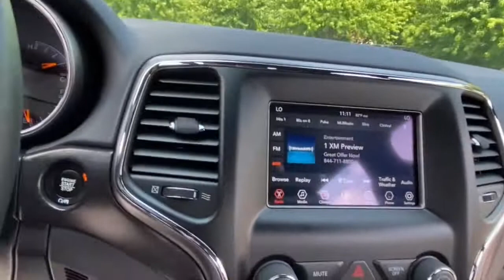2018 Jeep Grand_Cherokee Rochester Hillls, Clarkston, Troy, Waterford, Southfield, MI 52520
Diamond Black Crystal Pearlcoat Used 2018 Jeep Grand_Cherokee available in Rochester Hills, Michigan at Milosch's Palace CDJ. Servicing the Clarkston, Troy, Waterford, Southfield, MI area.
2018 Jeep Grand_Cherokee Upland Edition - Stock#: 52520 - VIN#: 1C4RJFAG5JC466364

Certified - 2018 JEEP GRAND CHEROKEE UPLAND EDITION **4WD**Back-Up Camera**Bluetooth**Front Heated Seating**Excellent ConditionbrbrThis vehicle also includes USB Port Push Start Power Lift Gate Automatic Temperature Heated Steering Wheel Remote Start Satellite Radio Radio Wheel Control Keyless Entry Auto Headlights Heated Mirrors Auto Garage Opener Temperature and Compass Alloy Wheels Side Air Bags Traction Control MP3 Power Outlet Dual Zone Temperature Controls and Power Driver Split Rear Folding SeatingbrbrBLUETOOTH *ONE OWNER ALLOY WHEELS **PASSED MILOSCHS EXTENSIVE SAFETY INSPECTION BACKUP CAMERA *ACCIDENT FREE CARFAX REPORT **NON-SMOKER **4X4 **LOW LOW MILES **FACTORY CERTIFIED **JEEP CERTIFIED *HEATED FRONT SEATS *KEYLESS ENTER N-GO *20 ALUMINUM WHEELS *POWER LIFTGATE 4WD 115V Auxiliary Power Outlet ABS brakes Alloy wheels Auto-Dimming Rear-View Mirror Blue-Accent Badges Compass Dark Day Light Opening Moldings Dark Headlamp Bezel Finish Dark Lens Taillamps Delete Laredo Badge Electronic Stability Control Front dual zone A/C Gloss Black Exterior Accents Gloss Black Grille w/Black Honeycomb Gloss Black Rear Fascia Applique Gloss Black Roof Rails Heated door mirrors Illuminated entry Jeep Black Gloss Badging Liquid Titanium Accents Low tire pressure warning ParkView Rear Back-Up Camera Power 4-Way Driver Lumbar Adjust Power 8-Way Driver/Manual Passenger Seat Power Liftgate Quick Order Package 2BC Upland Rear Fascia Black Mic Step Pad Remote keyless entry Security & Convenience Group Security Alarm Steering Wheel Mounted Audio Controls Tow Hooks Traction control Universal Garage Door Opener Upland Package Wheels: 20 x 8.0 Gloss Black Painted Aluminum. 2018 Jeep Grand Cherokee Upland Edition 8-Speed Automatic 4WD Recent Arrival! Diamond Black Crystal Pearlcoat Certified. FCA US Certified Pre-Owned Details:brbr  * Transferable Warrantybr  * Vehicle Historybr  * 125 Point Inspectionbr  * Powertrain Limited Warranty: 84 Month/100000 Mile (whichever comes first) from original in-service datebr  * Limited Warranty: 3 Month/3000 Mile (whichever comes first) after new car warranty expires or from certified purchase datebr  * Warranty Deductible: $100br  * Roadside Assistancebr  * Includes First Day Rental Car Rental Allowance and Trip Interruption BenefitsbrbrbrThe Milosch family has been serving Lake Orion and Oxfords automotive needs since 1967. Come experience the Palace Advantage! We want to give you a fair and competitive price upfront. We would also love to have your trade-in! We will give you a fair market trade value for your vehicle. Want to know what your trade is worth? Use our Kelley Blue Book Instant Cash Offer feature on our website to get a guaranteed value for your vehicle.brbrOur Service Department & Express Lane are open convenient hours during the week and Saturday. We also offer a free service shuttle for local customers a customer lounge with free coffee and popcorn as well as free wireless internet. We also offer a free car wash with every service. Quick Order Package 2BC Upland (Auto-Dimming Rear-View Mirror Blue-Accent Badges Dark Day Light Opening Moldings Dark Headlamp Bezel Finish Dark Lens Taillamps Delete Laredo Badge Gloss Black Exterior Accents Gloss Black Grille w/Black Honeycomb Gloss Black Rear Fascia Applique Gloss Black Roof Rails Jeep Black Gloss Badging Liquid Titanium Accents Power 4-Way Driver Lumbar Adjust Power 8-Way Driver/Manual Passenger Seat Rear Fascia Black Mic Step Pad Steering Wheel Mounted Audio Controls Tow Hooks and Wheels: 20 x 8.0 Gloss Black Painted Aluminum) Security & Convenience Group (115V Auxiliary Power Outlet Power Liftgate Security Alarm and Universal Garage Door Opener) Upland Package FCA US Certified Pre-Owned Certified 4WD ABS brakes Alloy wheels Compass Electronic Stability Control Front dual zone A/C Heated door mirro